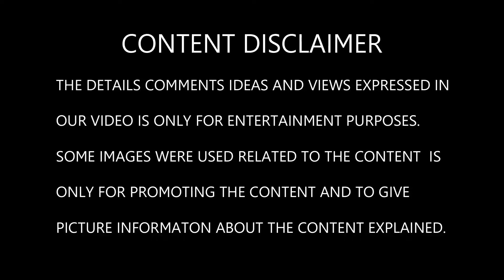"Did You Notice This In Vettaiyan Trailer"🔥l Superstar Rajinikanth ⭐l By Delite Cinemas 💫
In this video we are going to see Vettaiyan Trailer Breakdown.

For Reference Purposes and to promote the content we have used only some images from movie trailer clip.